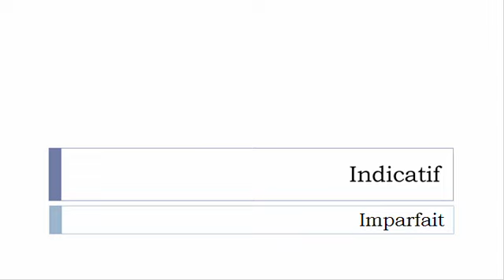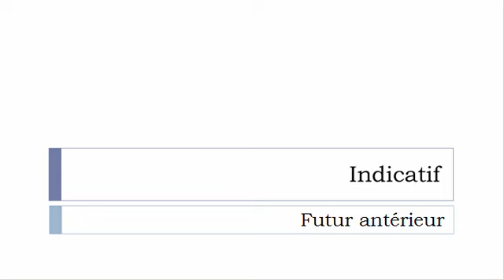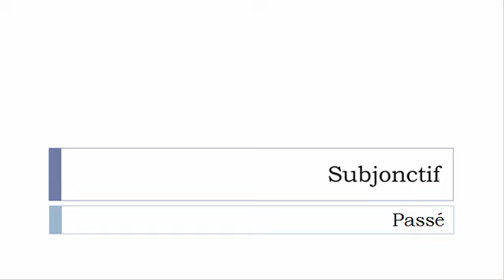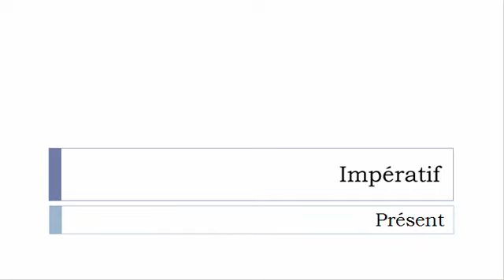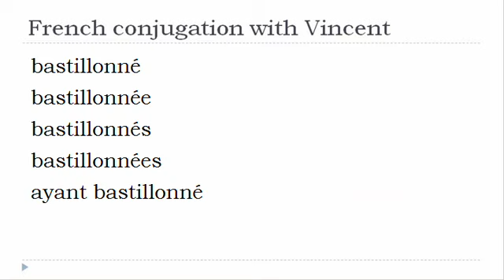French verb = All tenses # Bastillonner